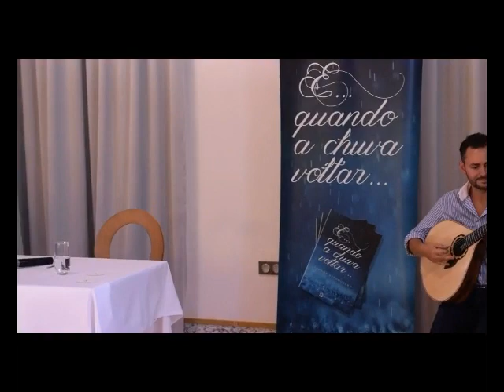José Fialho - Apresentação CD " VIVÊNCIAS " em Vila Viçosa 2017